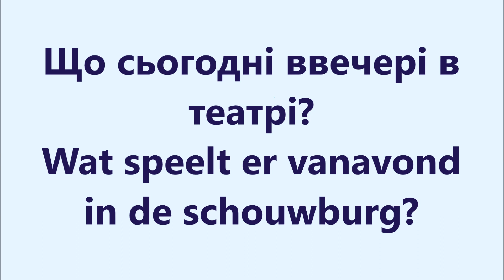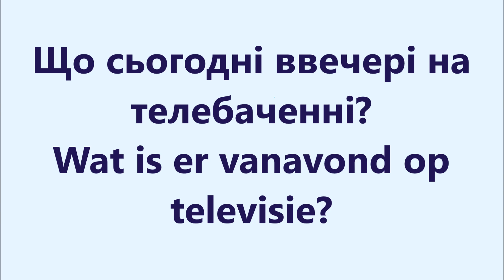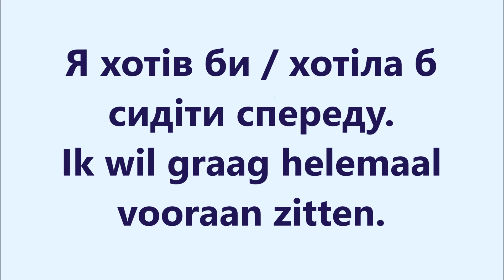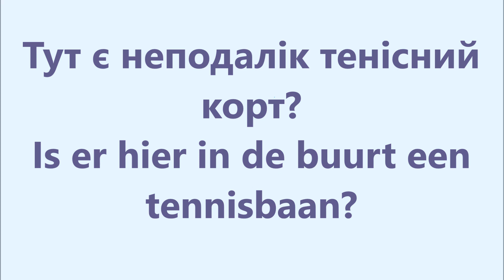Нідерландська мова: Урок 44 - Вечірні розваги